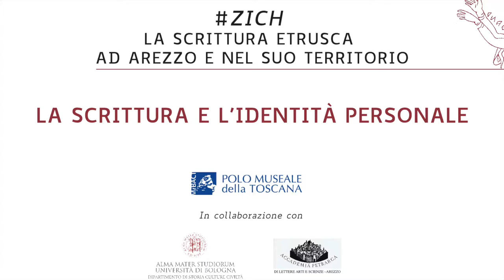4. La scrittura e l'identità personale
La scrittura e l'identità personale

I più antichi testi scritti in Etrusco conservati sono spesso semplici formule che esplicitano il possesso o il dono. Quando apparve la scrittura in Etruria, l’onomastica era ormai sostanzialmente definita. Apprendiamo così nomi di individui che dobbiamo ritenere appartenessero all’élite della società del tempo. Questi avevano un nome individuale, il prenome, accompagnato da un secondo nome ereditario, il gentilizio, che identificava la famiglia di appartenenza come gli attuali cognomi. L’uso dei gentilizi differenziava gli Etruschi e altre popolazioni della penisola come ad esempio i Latini, dal resto dei popoli del Mediterraneo antico, che aggiungevano al nome individuale quello del padre, cioè il patronimico, o soprannomi. Tale importante “invenzione” era strettamente connessa all’ereditarietà della terra e dei possedimenti ed è ancora oggi un significativo lascito dei nostri antenati.